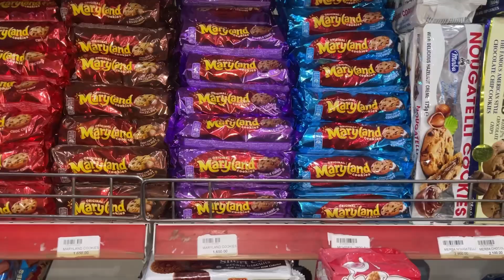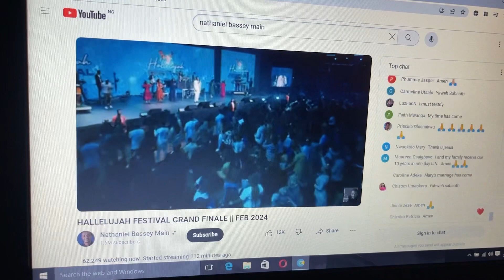A day in my life | Silent Vlog | Hair day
Hey besties,
    Spend a day with me, it’s a silent vlog, brief and really interesting. I hope you have fun watching it❤️